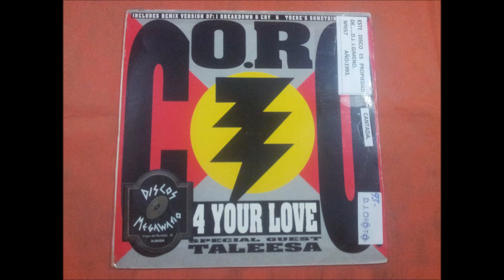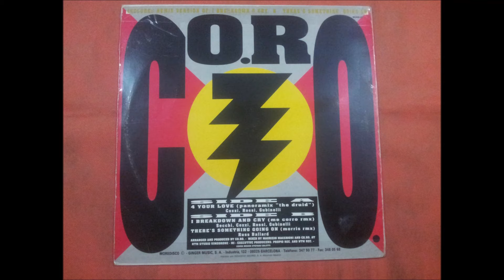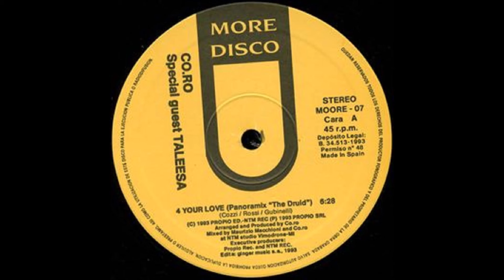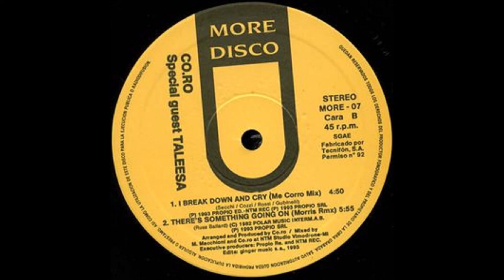CO.RO.(I BREAKDOWN AND CRY.(ME CORRO REMIX.)(12''.)(1993.)